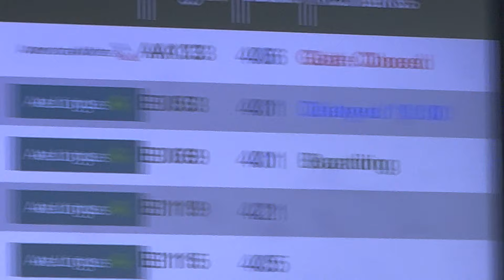france vlog | paris and the best day trips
this was our first time in europe! we visited paris, strasbourg, giverny, vernon and... ireland.